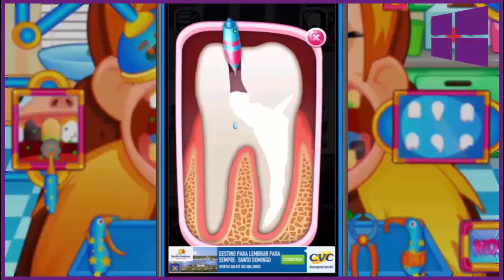Eu sou Dentista - I Am Dentist Hehe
Hoje trago para vocês um simulador de consultorio odontológico.
Mim diverti bastante jogando e tratando pacientes rsrs.
Dá uma conferida.
Não esqueça do like e compartilhamento.